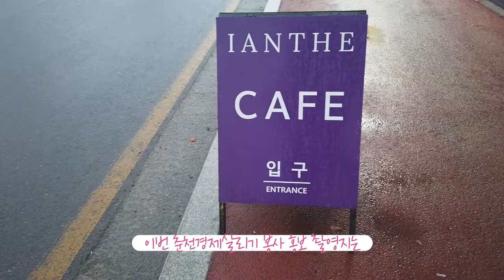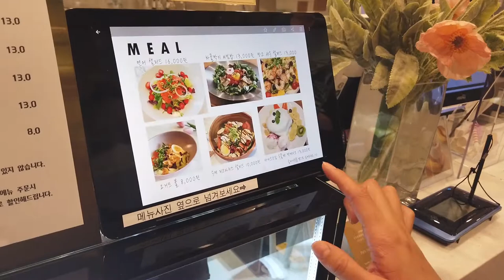[춘천카페 포토존 시리즈 14] 꽃과 카페가 있는곳 |이안테 | 카페 | 꽃집 | Beautiful Korea Cafe series "IANTHE"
FLOWER & CAFE 'IANTHE'

들어가자마자 꽃이 있고 브런치를 맛볼 수 있는 이안테를 소개합니다.

춘천에서 제일 큰 꽃집이라고 하네요
모녀가 진심을 담아 운영하는 이안테 플라워 카페로 놀러오세요~~

주소: 춘천시 퇴계동 418-5